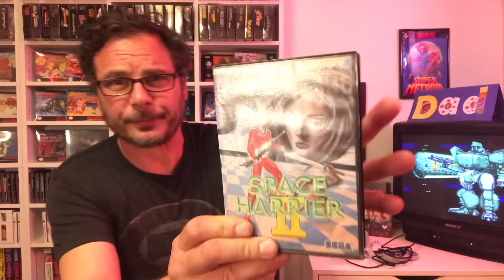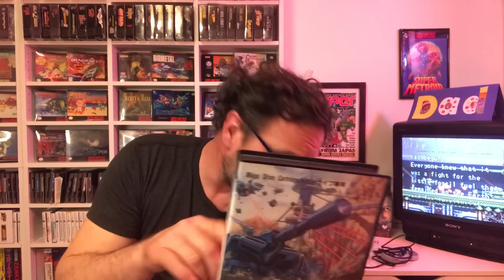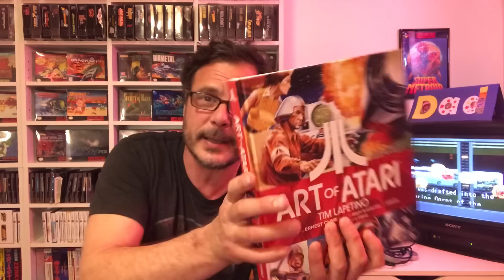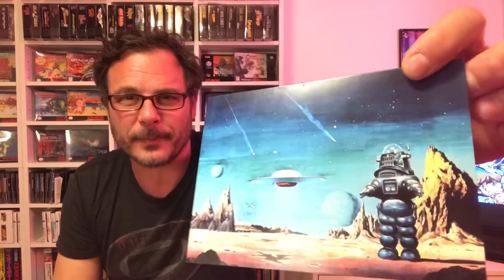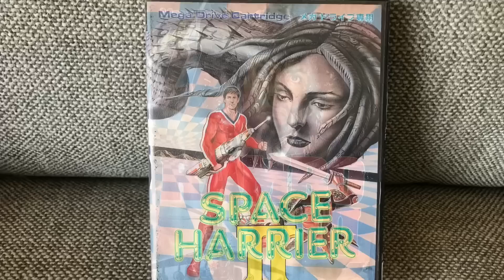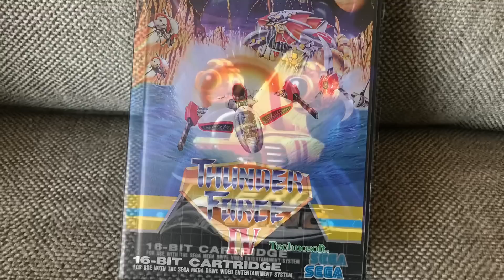Channel update “SEGA”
Welcome back guys,pick ups from the London gaming market and it’s all gone sega